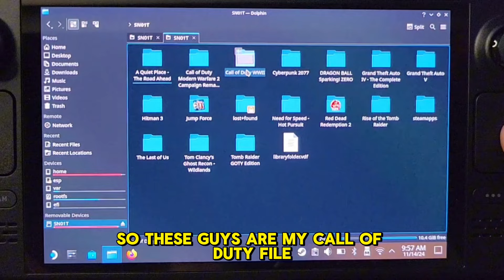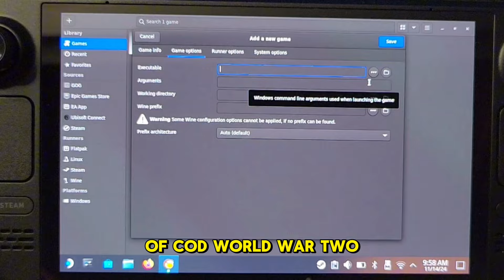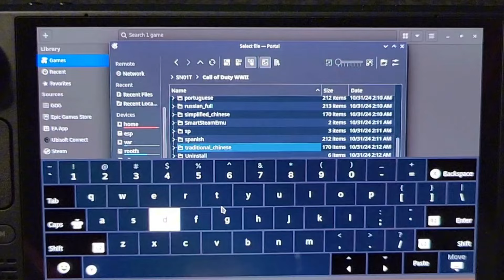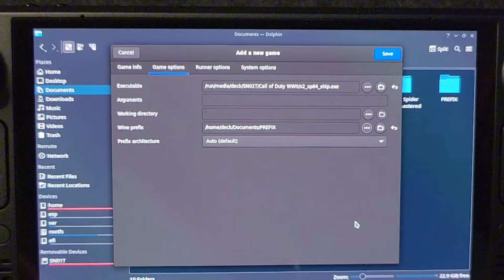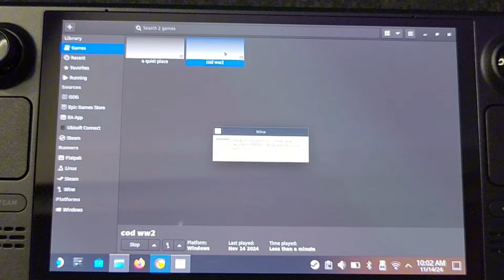How to Run Call of Duty WWII on Steamdeck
IM SELLING 👇
Steamdeck LCD / OLED
Free Games Free Tempered Glass